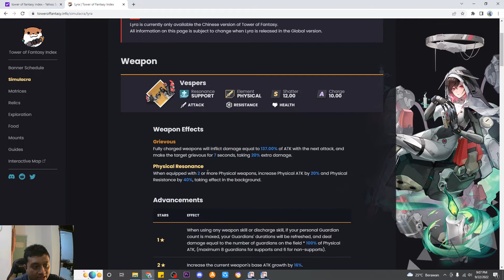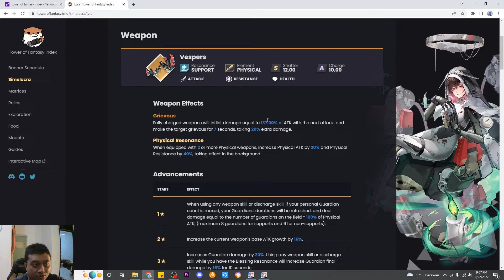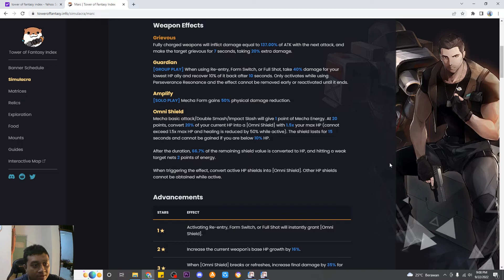BUILD LEGIT CLAUDIA RAMAH F2P LOW SPENDER DAN SULTAN - TOWER OF FANTASY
BUILD LEGIT CLAUDIA RAMAH F2P LOW SPENDER DAN SULTAN - TOWER OF FANTASY - TOWER OF FANTASY @De Schruzzer Gaming

Nama Char : De Schruzzer YT
Server: Asia Tenggara - Oddysey